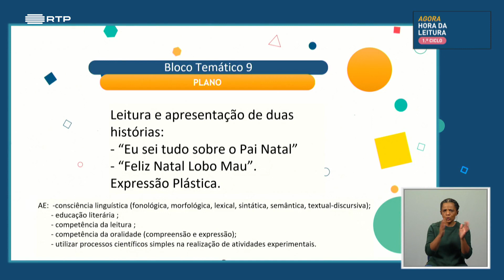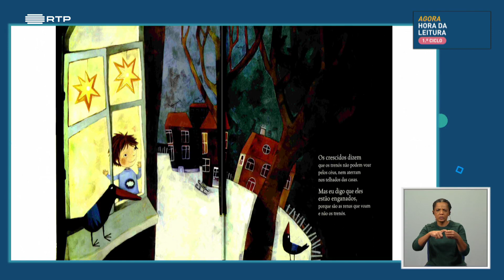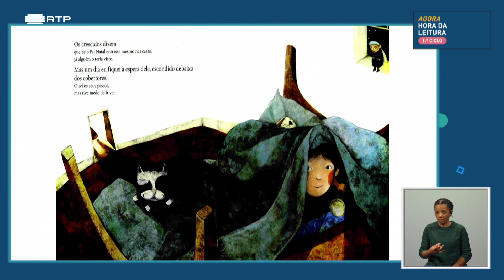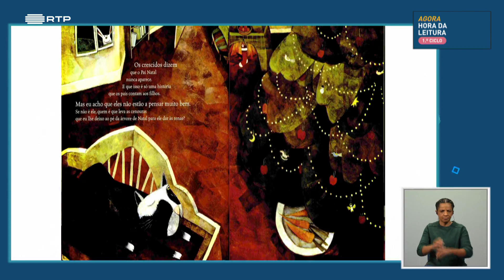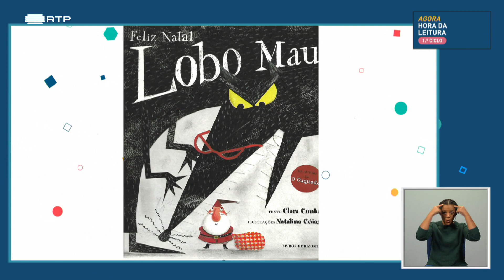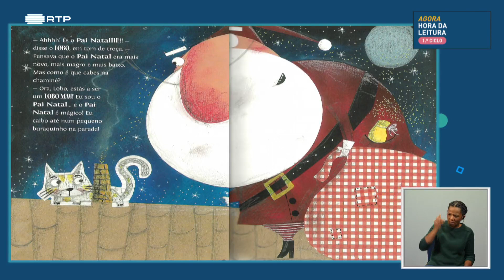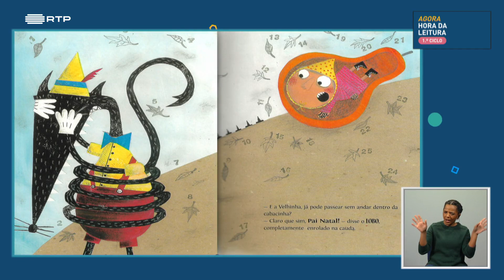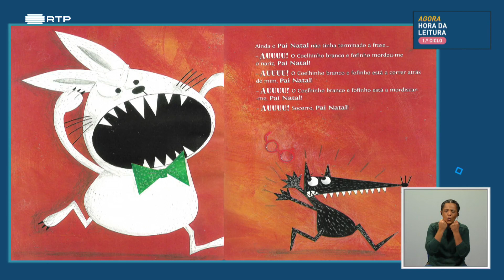Eu Sei Tudo Sobre O Pai Natal Feliz Natal Lobo Mau